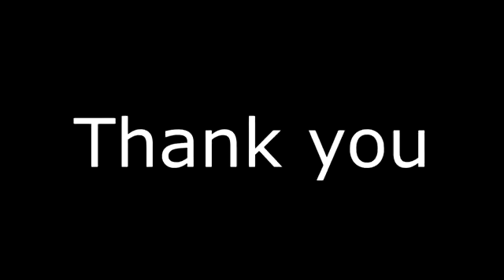World in 2050